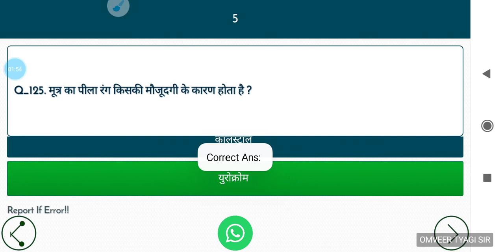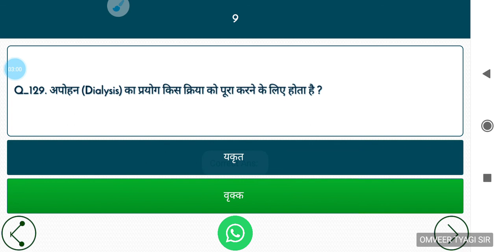General science( सामान्य विज्ञान) part 13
मानव शरीर क्रिया विज्ञान, जीव विज्ञान,
Rajasthan patwari, upsssc, junior assistant